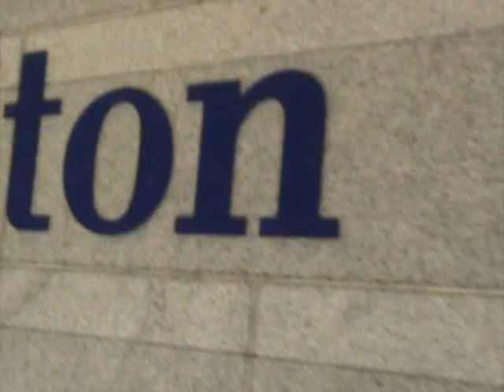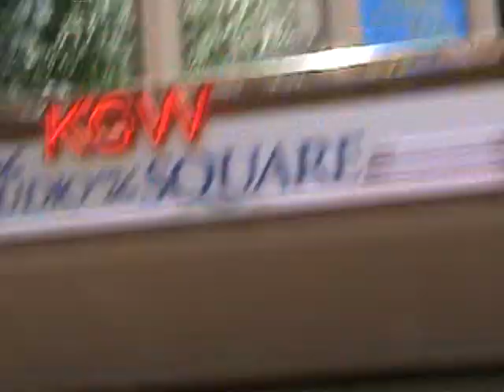Kumoricon July Recon - Park Blocks vs Pioneer Square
This video was designed to show how close the park blocks and pioneer courthouse square are to the Portland Hilton. It's also designed to show you that the park blocks are a better location if you want to get out of the conspace for a little while and are itching for the "park across the street" that we've had for a few years now.